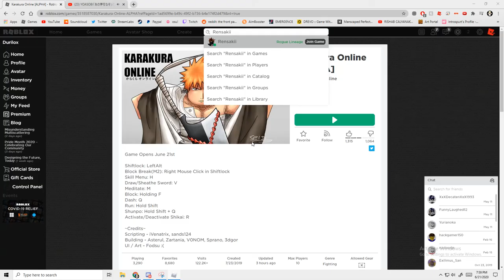MONKEY MODE GONE WRONG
Some ＤＡＮＫ sellout links because I wanna get some money money money moneyyyy ;)